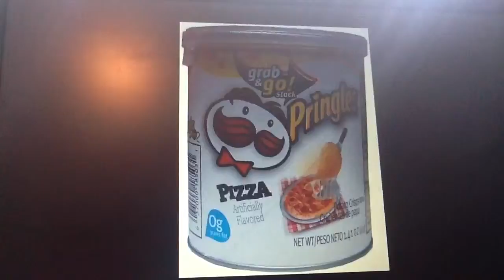Everyone tadletells grounding pcyclops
Poor pcyclops